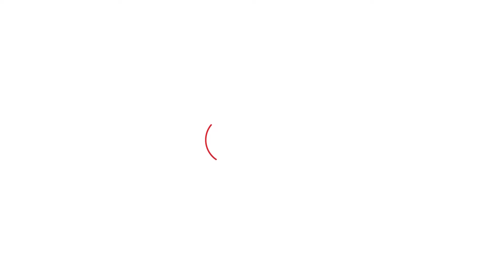Nafe Singh Rathi Murder पर सदन में हुड्डा से भिड़े विज, बीच में आए CM की भी नहीं सुनी। Haryana Tak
Nafe Singh Rathi Murder पर सदन में हुड्डा से भिड़े विज, बीच में आए CM की भी नहीं सुनी।